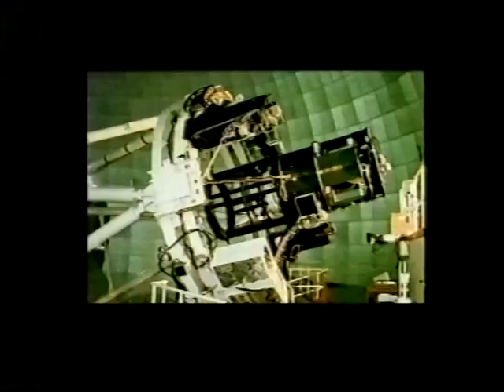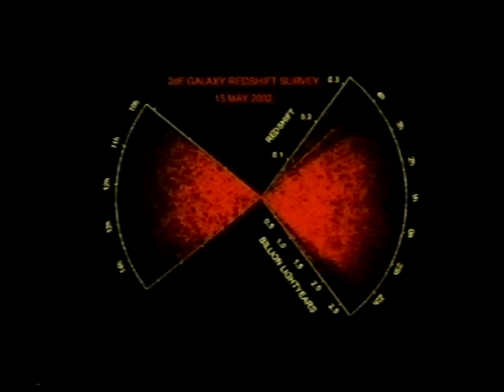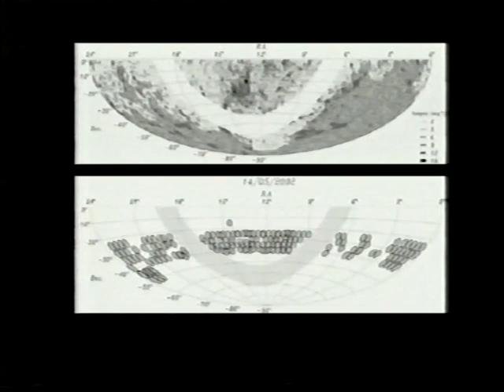Southern Eyes - May 2002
Patrick talks to Prof. Fred Watson about developments at Siding Spring Observatory. This was the last ever Sky at Night filmed at the BBC TV Centre in London and the last produced by Ian Russell. Jane Fletcher took over next month using a tiny outside broadcast crew from outdoor locations or from Patrick's home at Selsey. The end of an era! First broadcast on May 26th 2002.